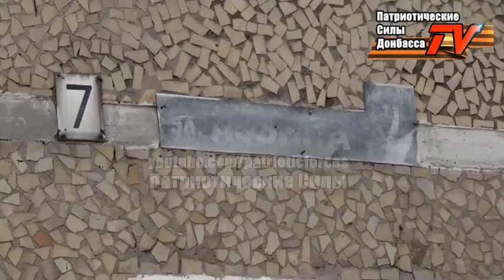Donetsk – Life under constant shelling – pt1 – ENG SUBS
Donetsk – Life under constant shelling – pt1